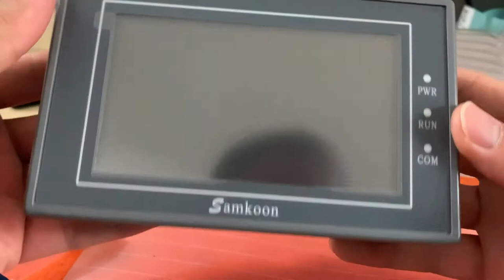EA-043A Samkoon HMI Touch Screen 4.3 inch 480*272